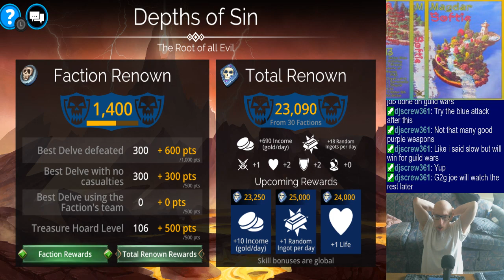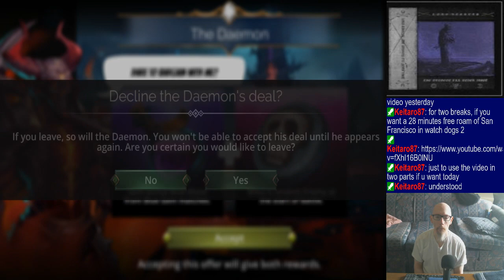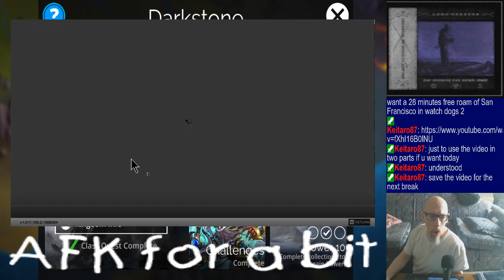Good mornin', peeps :] | Dailies/events/PvP/etc. | Rando music from my collection | VERY early strea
4:26 - Dailies/events/Guild Wars prep (skip intro)
56:09 - Raid Boss
1:45:10 - PvP
2:29:39 - Delves
2:40:24 - Mat Farming
4:23:36 - Vault Runs
5:02:17 - 5:09:25 - Pet Rescue
5:12:28 - More Vaultin'
5:49:04 - More PvP
6:12:04 - 6:14:54 - A Stunning Victory!
6:33:28 - Closing